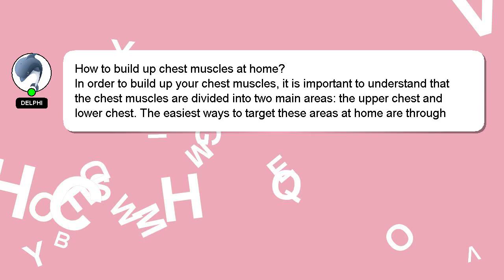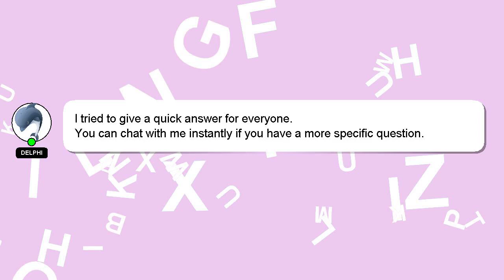How to build up chest muscles at home?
Here's a brief description of who I am, Howdy, my name's Delphi. I am happy to help you with your questions. - How to build up chest muscles at home?

Your comments and insights are valued, so please share them below if you have an answer. Providing an answer will be acknowledged and appreciated with a 'heart' from me.

*2 What we are experimenting :*